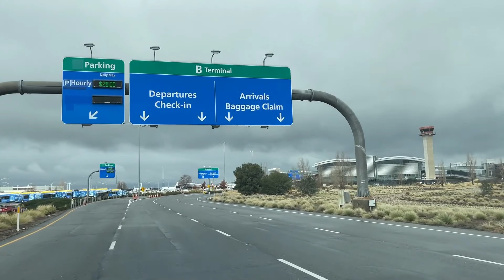SACRAMENTO AIRPORT, California, USA, Driving Touring Videos, Dash Cam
A short drive from Woodland on I-5 to Sacramento International Airport.

ABOUT SACRAMENTO INTERNATIONAL AIRPORT:

The airport is the main gateway to the State Capitol of California, Old Sacramento and tunnels,[3][4] the Yolo Bypass Wildlife Area,[5][6] Sacramento Bypass Wildlife Area,[7] Hawver Cave[8] with a lake inside the cave that is 80 feet deep, and Foresthill Bridge.[9][10] The airport is a gateway to Northern California getaways such as Heavenly Mountain Resort a ski resort,[11] Yosemite National Park,[12] the Napa Wine Country[13][14] and Lake Tahoe. Other nearby attractions include the Marshall Gold Discovery Site and Sutter's Mill,[15][16] the Cosumnes River Preserve,[17][18] the Sacramento–San Joaquin River Delta,[19][20][21] Tahoe National Forest,[22][23] Eldorado National Forest,[24][25] Stanislaus National Forest[26][27][28] and Fremont Weir Wildlife Area.

( CORRECTION: DRIVING ON I-5 FROM WOODLAND CALIFORNIA)
Touring in California, dash cam touring, Sacramento Airport, Drive touring video
Driving with me, Sacramento Airport, California, USA, Driving tour video. Driving touring video.
Dash Cam touor guide.